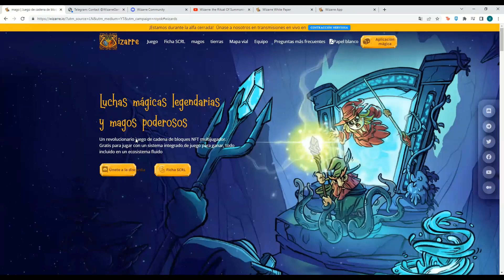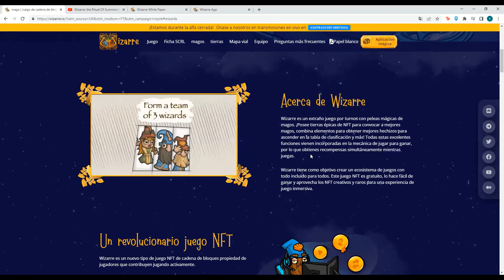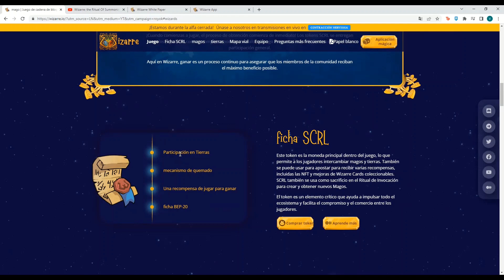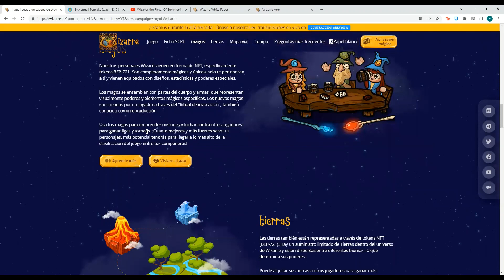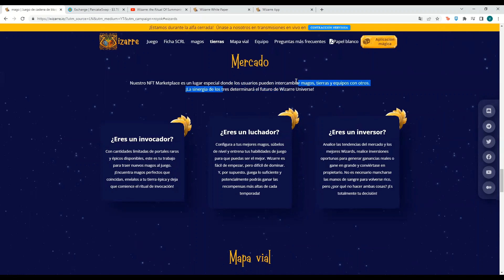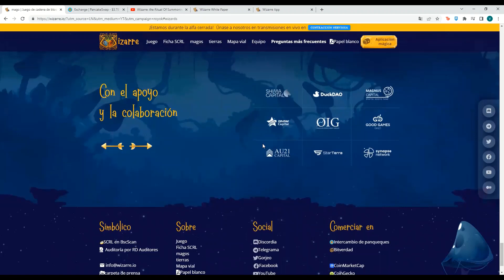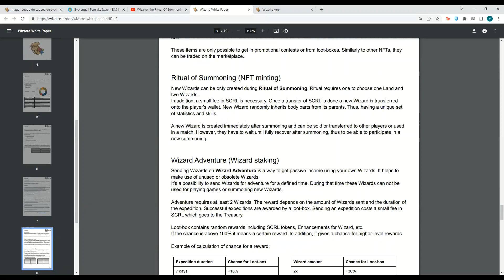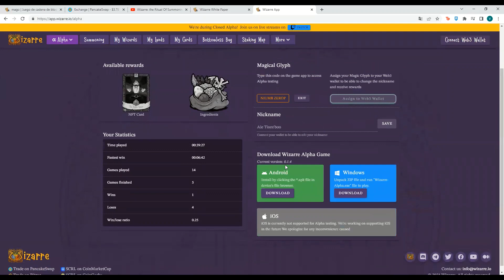WIZARRE NFT 💥 NUEVO JUEGO NFT GRATUITO!! | NEW FREE TO PLAY | PROBAMOS LA FASE ALPHA GAMEPLAY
Hoy les traigo un nuevo juego NFT con batallas mágicas y magos poderosos!
Mira este video y despeja todas tus dudas sobre Wizarre NFT!!

- Unite al canal VIP de alertas de trading de telegram por 10 usd mensuales!! Contactanos por instagram!